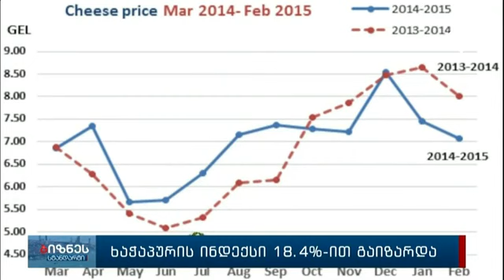isetinmedia | თებერვალში ხაჭაპურის ინდექსი 18.4%-ით გაიზარდა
2023 წლის თებერვალში ერთი სტანდარტული იმერული ხაჭაპურის მომზადების საშუალო ღირებულება 6.94 ლარი იყო, რაც 18.4%-ით აღემატებოდა 2022 წლის თებერვლის მაჩვენებელს. თვიურ ჭრილში, 2023 წლის იანვართან შედარებით, ხაჭაპურის საშუალო ღირებულება უმნიშვნელოდ, 0.1%-ით გაიზარდა.